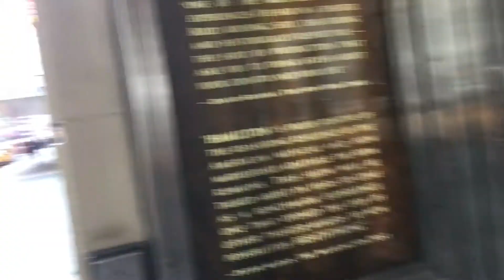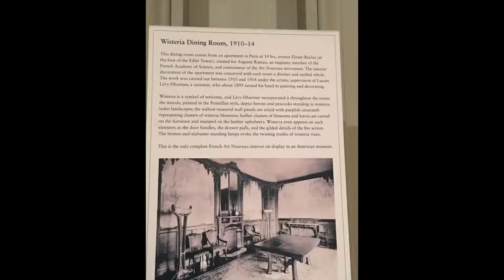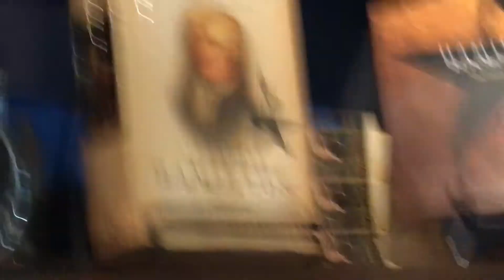Hamilton: The Story Of Tonight (Vlog, Part 1)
I DO NOT OWM ANY OF THE MUSIC OR MERCHANDISE SHOWN/PLAYED IN THIS VIDEO. I only own myself and my original video/audio.